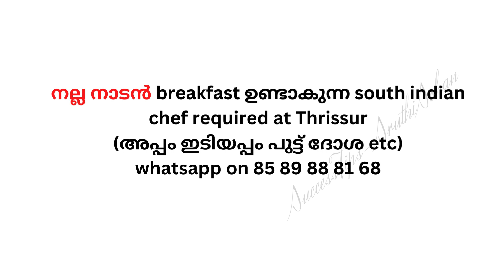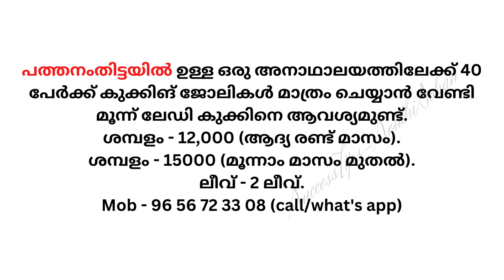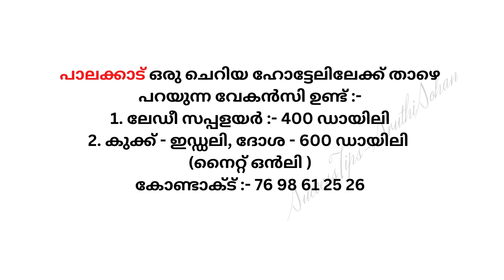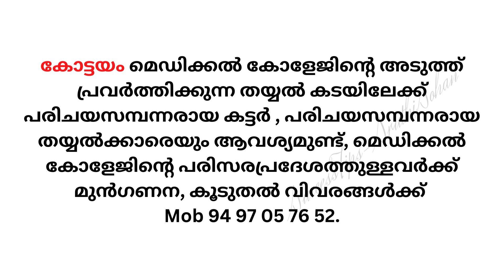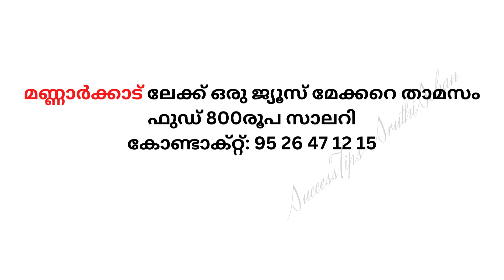job vacancy 2023 job vacancy in kerala private jobs 2023 job vacancy today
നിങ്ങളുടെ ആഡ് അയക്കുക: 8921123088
job vacancies in kerala malayalam today
job vacancy
today job